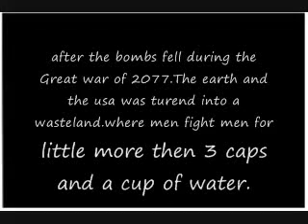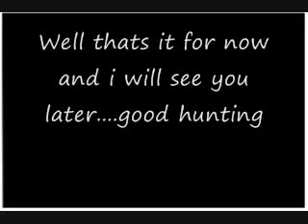Fallout lore.1 Geography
This is the first video in my fallout lore videos this video will tell you the main stuf about the fallout geography.